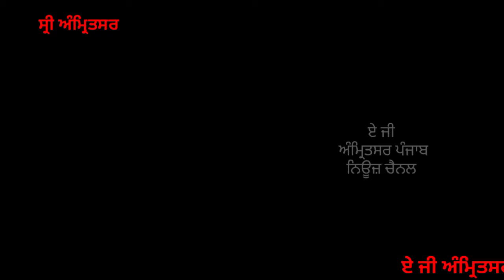ਕੋਟ ਖਾਲਸਾ ਵਿੱਚ ਸੜਕ ਦਾ ਉਦਘਾਟਨ